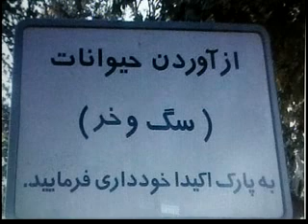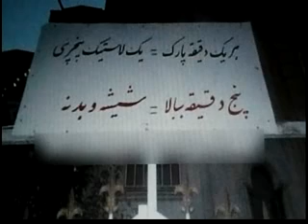Iran ! تقلید ممنوع ، فقط در ایران